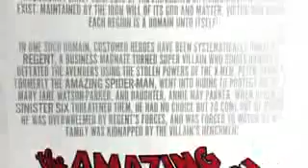Amazing Spider Man Renew Your Vows #4 Comic Review - I SELL COMICS COURAGE MY LOVE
Amazing Spider-Man Renew Your Vows #4 Comic Review
"Throne" by Bring Me The Horizon